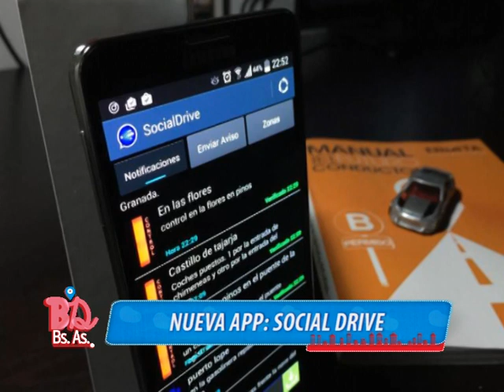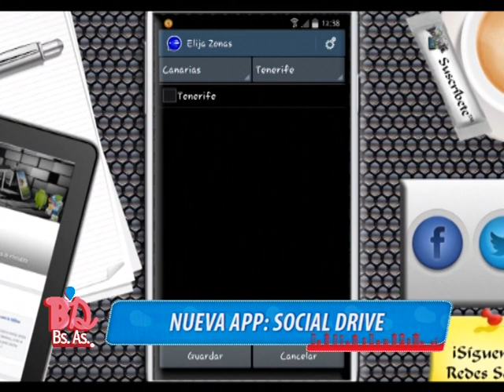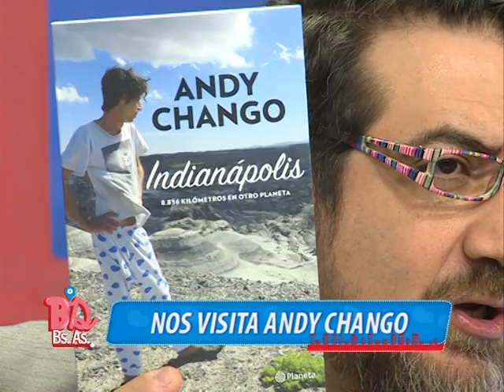BDBA2016 - 2016.08.18 - BLOQUE 2 - ANDY CHANGO EN BDBA